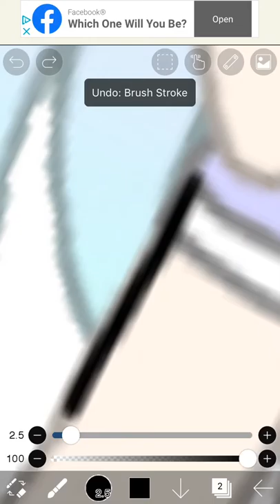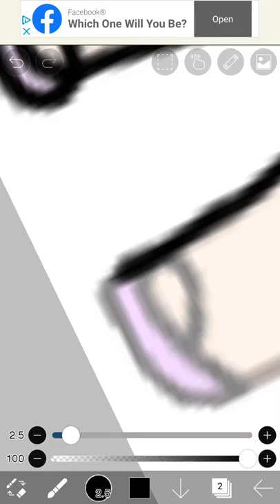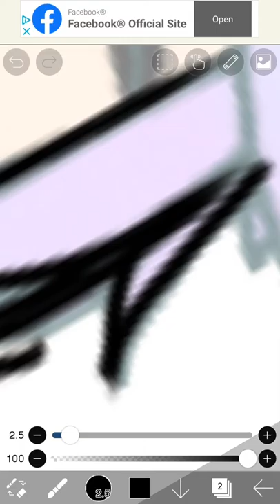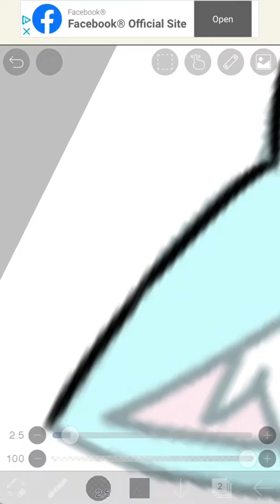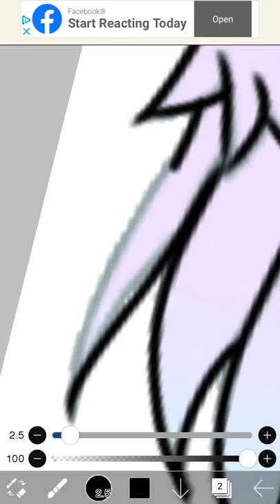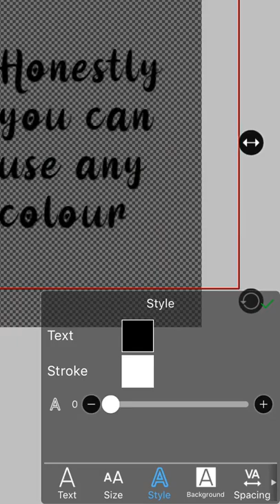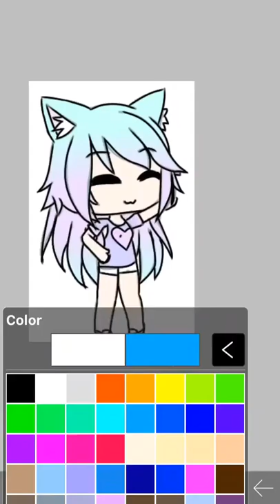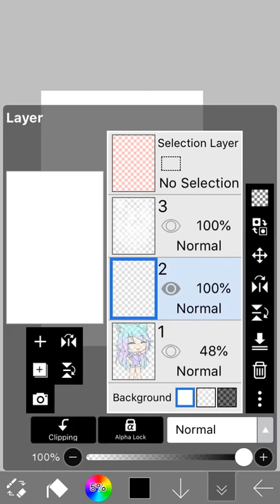How I make a glowing affect (How I edit) read desc if instructions are unclear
1.get a character
2.erase the background
3.make the photo half clear
4.trace your character with what ever colour you want
Extra.if you make a mistake on the colour you can get another layer clip it to the line art and recolour it also make sure you make another layer before you do line art.
5. Duplicate the line art and make the photo you were tracing on invisible
6.get the duplicate and use blur to blur it you can duplicate twice if you want it to make it glow more
7.merge the layer
Extra.I suggest a black background for light colours
8.you are now done